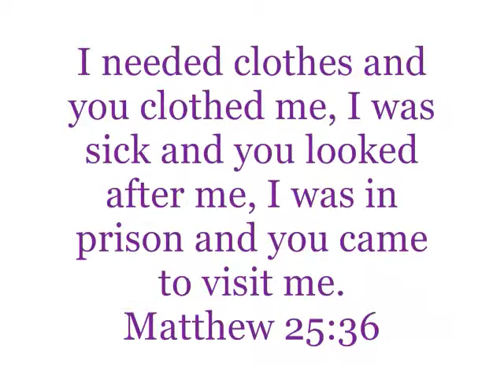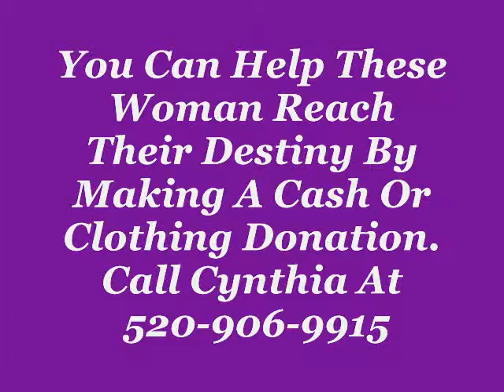EWOG 3 USE THIS ONE